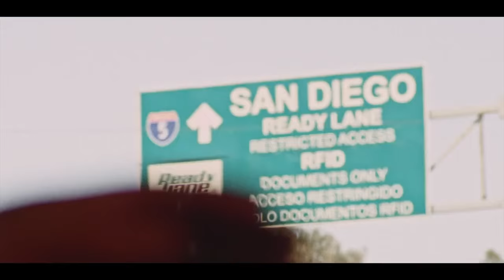CROSSING POINT ft. Luke Goss & Shawn Lock | Official Trailer [Action Movie] HD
CROSSING POINT Official trailer starring Jacob Vargas ("Traffic," "The 33"), Rudy Youngblood ("Apocalypto"), Luke Goss (the "Blade" and "Death Race" films), Tom Sizemore ("Heat," "Black Hawk Down"), Paulina Gaitan ("Sin Nombre," Netflix's "Narcos") and introducing Shawn Lock. Directed by Daniel Zirilli ("Asian Connection," "Locked Down").